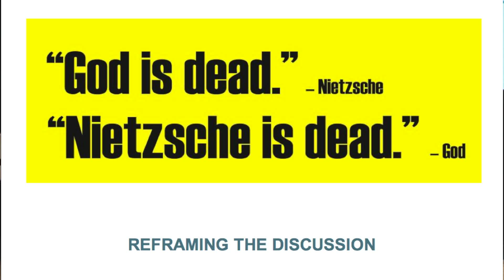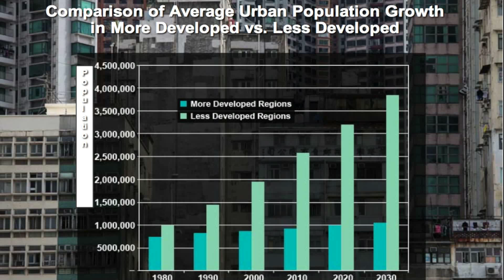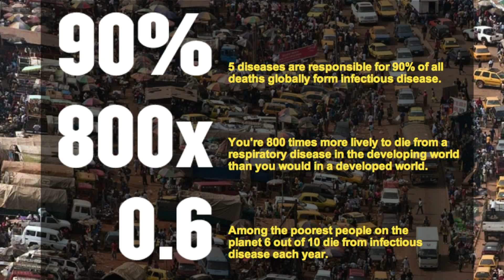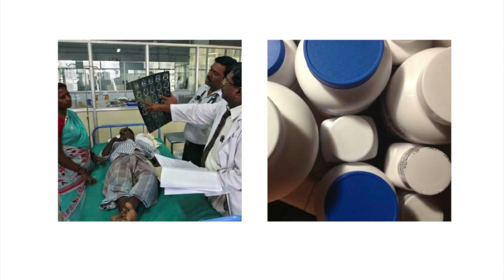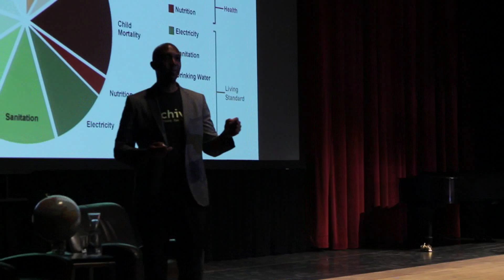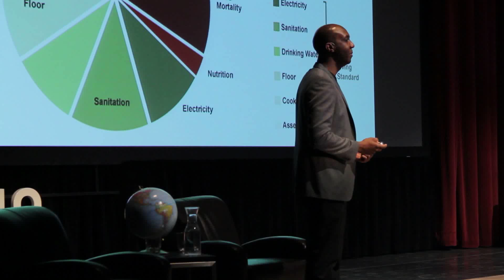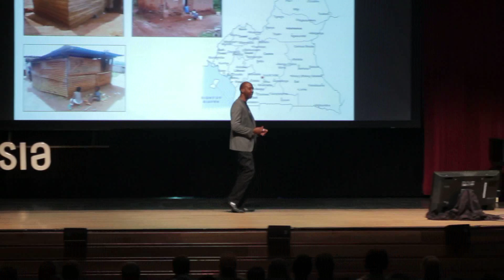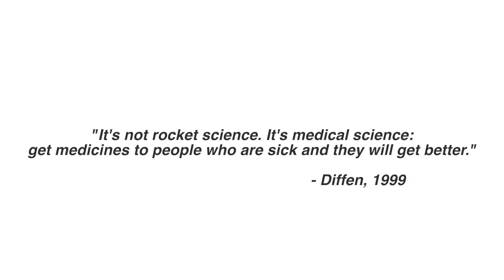Ensia Live: Global Architect Peter Williams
As 60 million people move into cities each year in developing countries, London- and New York-based architect, social entrepreneur and humanitarian Peter Williams shows in this inspiring talk why our planet's rapid urbanization requires us to think in an entirely new way about design, development and disease. Using stunning visuals and personal stories, Williams takes the audience on a tour of the globe from Nigeria to India, Cameroon to Jamaica — and points in between — as he explores this 21st century challenge in a way that refuses to consider living conditions and human health separately, arguing instead for a systemic approach and showing how a greater appreciation of architecture's role in human well-being could transform the world.

Peter Williams is executive director and founder of Architecture for Health in Vulnerable Environments (ARCHIVE), an international charity focused on designing and building housing that prevents illness and provides care to the world's poor.